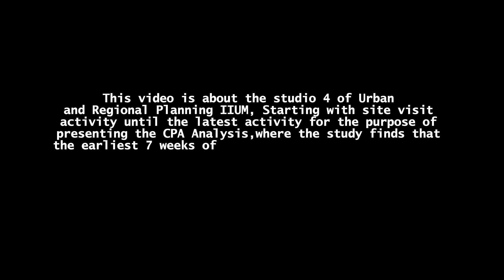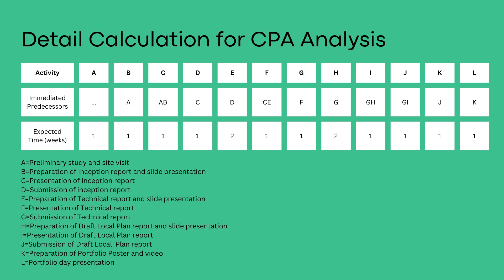RUBIATUL (2214112) & ADRIANA (2214976) -CRITICAL PATH ANALYSIS